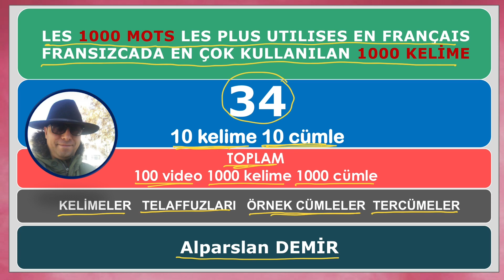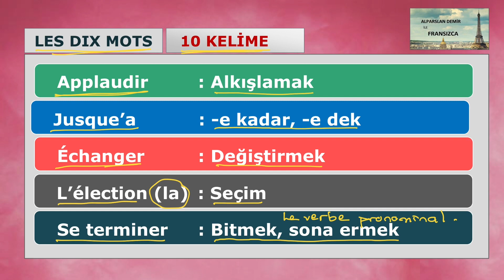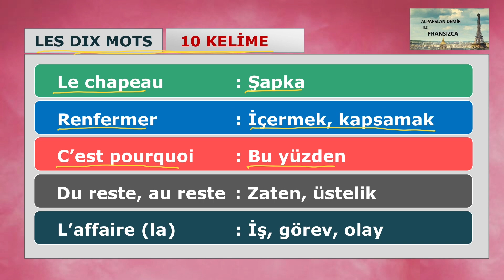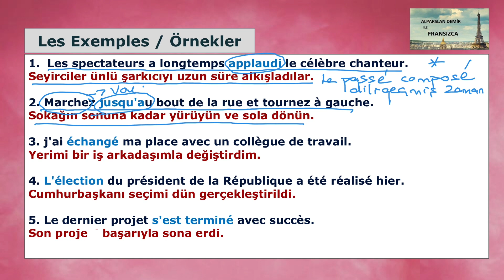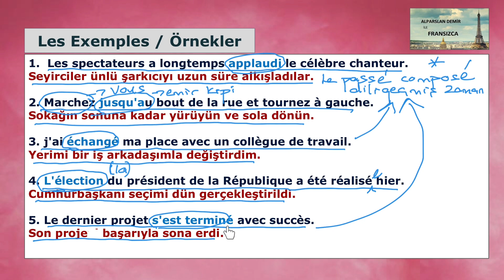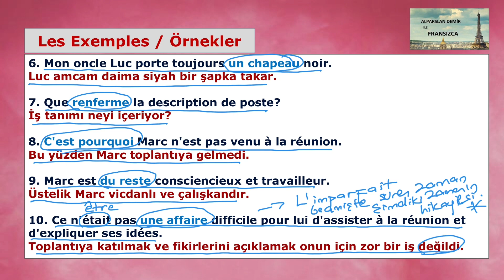Fransızcada En Çok Kullanılan 1000 Kelime - 34. Video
Bu seride Fransızcada En Çok Kullanılan 1000 Kelimeyi çalışıyoruz. Kelimeleri inceliyor, cümle içinde kullanıyor ve cümle tercümesi yapıyoruz.
Her videoda 10 kelime ve 10 cümle. Toplamda 100 video 1000 kelime ve 1000 cümle çalışıyoruz. Fransızca öğrenmek isteyen herkese çok faydalı olacak bu seriyi 1.videodan itibaren takip etmeniz ve yazarak çalışmanız çok doğru olacaktır.